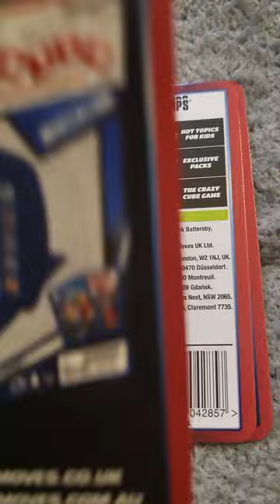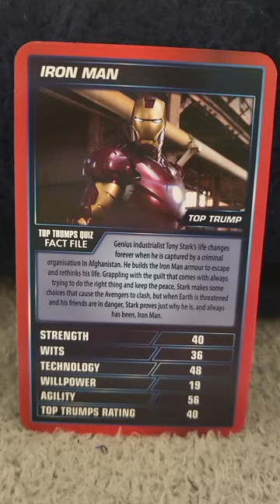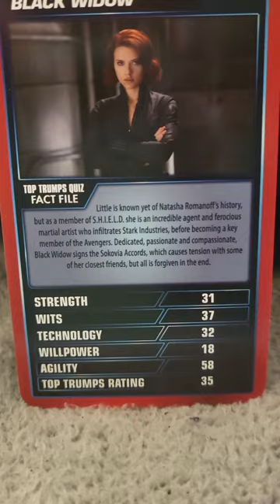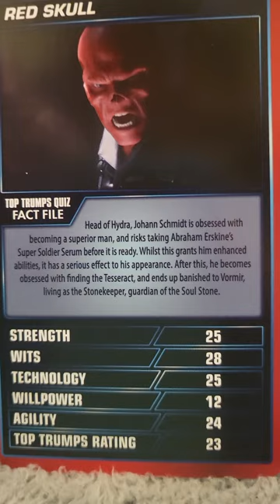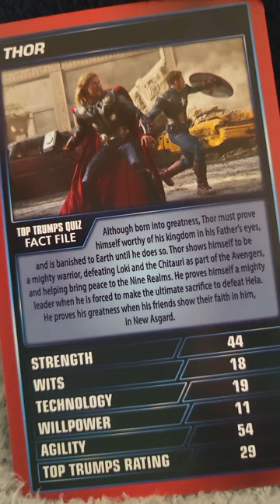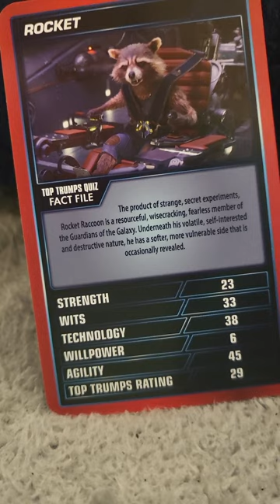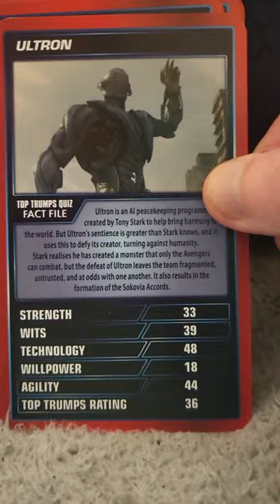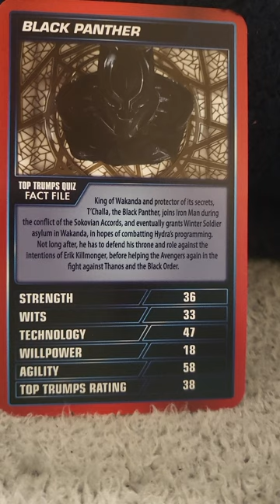unboxing Marvel top trumps specials